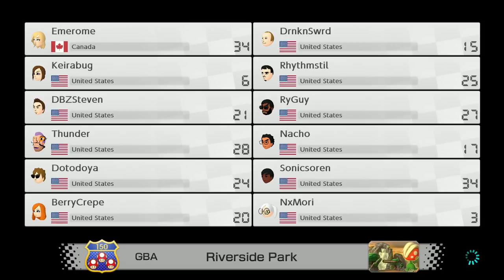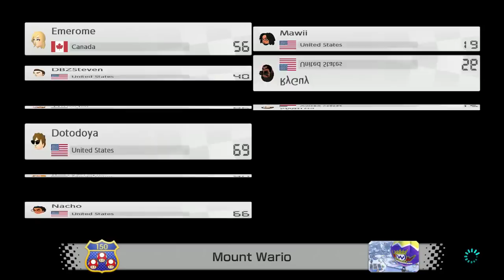DotoDoya Stream 04-27-2023 | MARIO KART RAGE COMPILATION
0:00 - Mario Kart 8 Deluxe